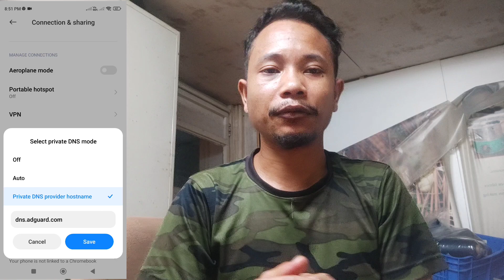Mijalni Video na Taldapata //Napaktv